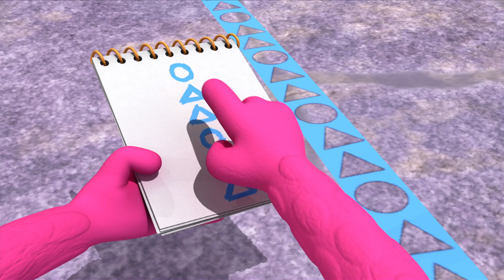Videos For Kids | Monster Math Squad | FULL EPISODE | Uncle Gloop’s Big Blunder